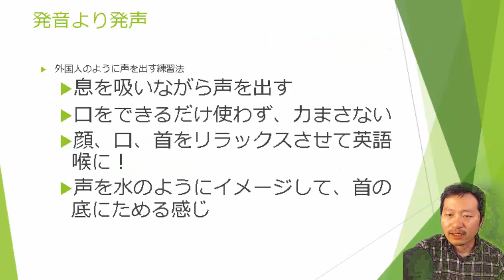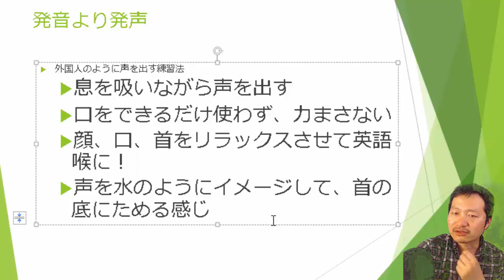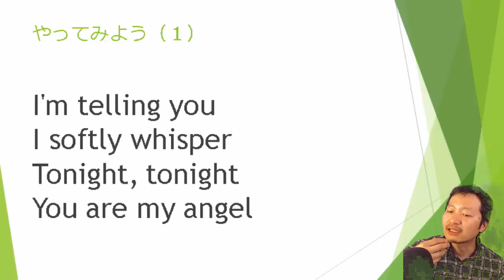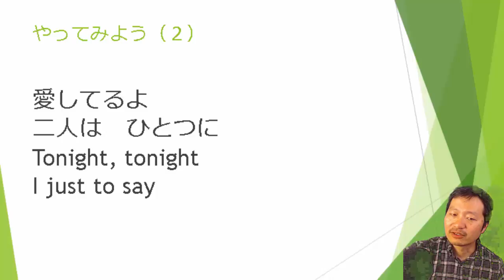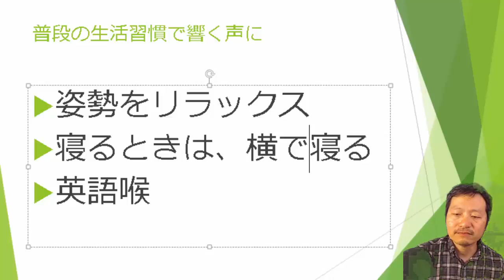ワンオク曲で英語発音を練習・WHEREVER YOU ARE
ワンオクの曲を使って英語の発音の練習をしましょう。ただ、発音よりも発声が大切です。英語喉で歌うためのコツをいくつか解説しましたので、ご覧下さい。